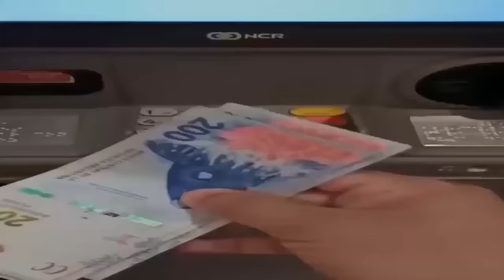Conociendo el LADO B de SALTA: Comida Callejera, Trabajo S3xsu4l, Adictos & Hermosos Cerros ⛰️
C0DIG0: LESA

00:00 - Adelanto
00:33 - Introducción
01:59 - Publicidad
02:50 - Barrio de PACO
03:48 - Nos echan los transas
04:18 - La Carcel de Salta
04:50 - Entrevista a un Adicto
05:09 - Rosario Perdido
05:45 -Templo de San La Muert3
06:08 - Bunker desbaratado
06:38 - La Favela Saltena
10:07 - Trabajo S3xu4l (24|7)
10:33 - Barrio Oculto
11:29 - Sateno Hincha de Def & Justicia
11:54 - Papas con Queso mas Famosas
13:44 - Cierre